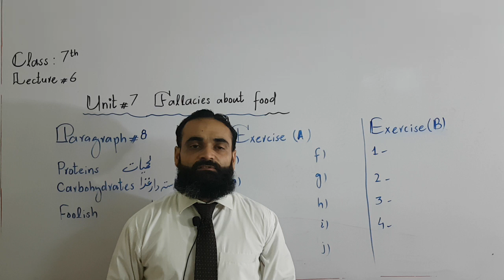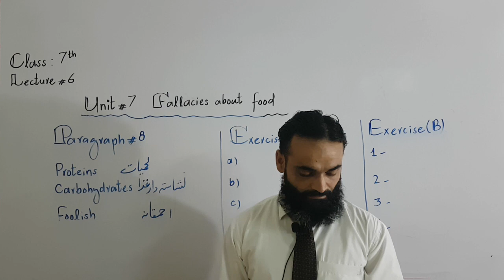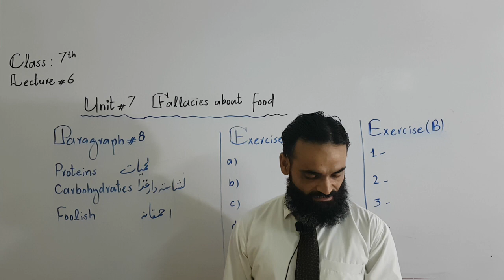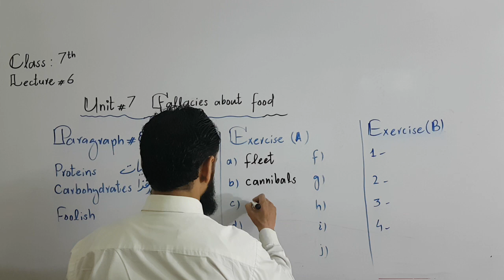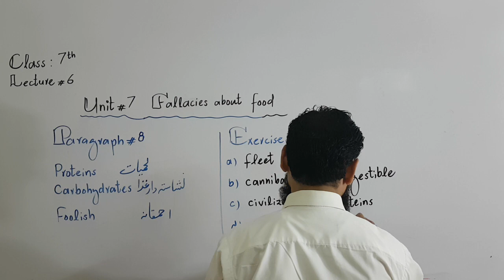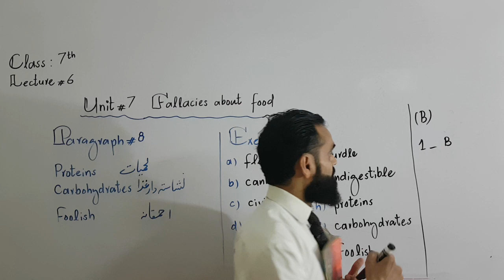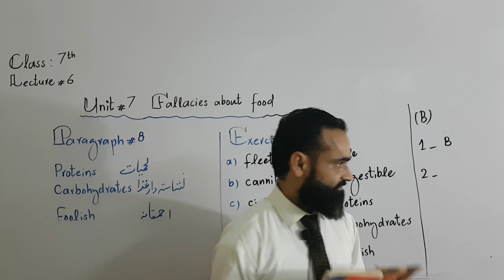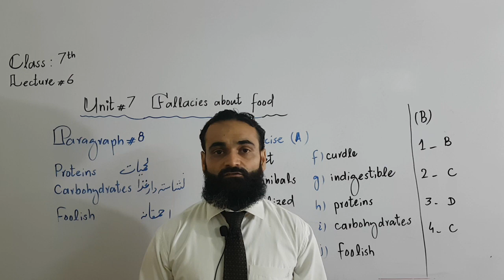Class 7th | English | Lecture 13 - April